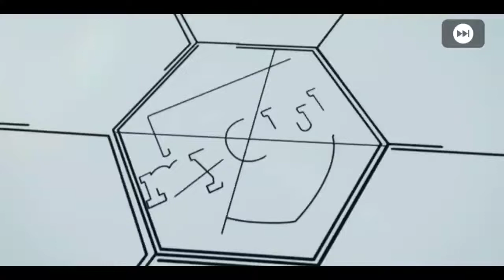TRICK TO GET FERRAN TORRES FROM FANS'CHOICE LA LIGA SELECTION IN PES 2020 MOBILE | 99 MAX RATED RWF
Trick to get Ferran Torres  in pes2020 mobile
Featured player trick
Ferran Torres in Pes 2020 mobile
La liga Selection in PES 2020 mobile

Best RWF in pes 2020 mobile
best RWF in pes 2020
Ferran Torres trick  Selection
Best creative player in pes 2020
pes 2020 RwF
How to get Ferran Torres in La Liga  Selection in pes 2020 mobile
best dribble  in pes 2020 mobile